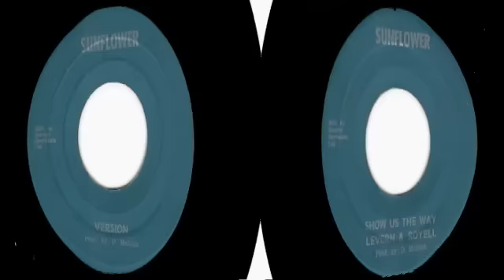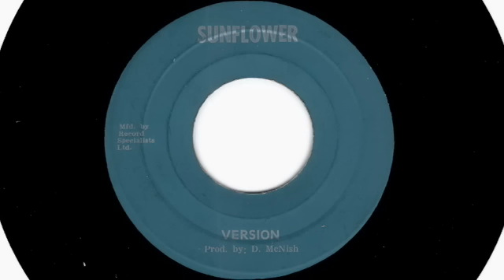(1975) Levern And Royell: Show Us The Way (Discomix)